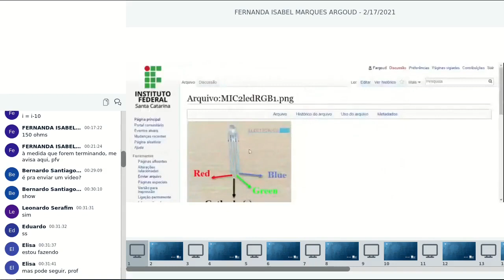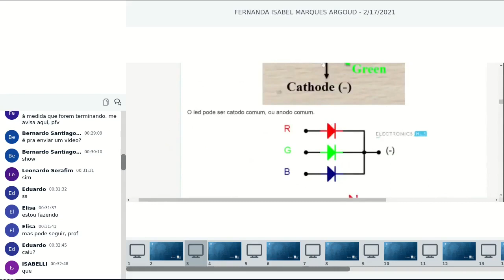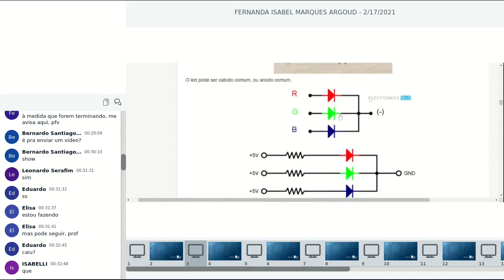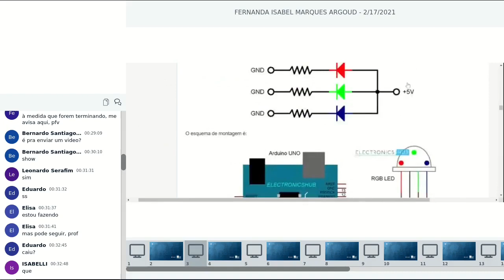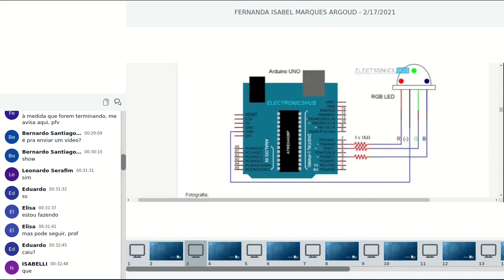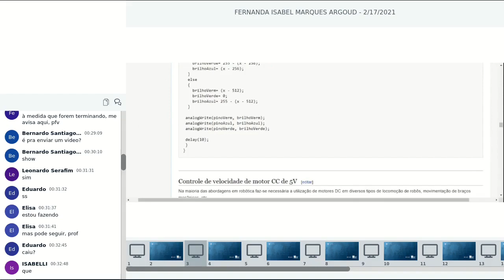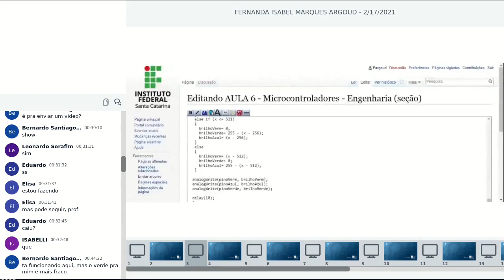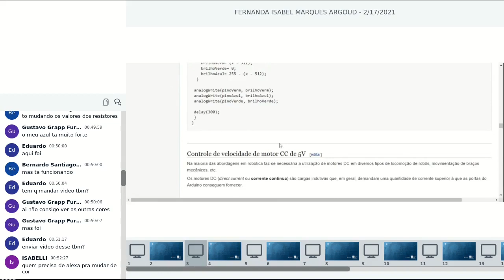Microcontroladores - Modulação PWM (parte 2)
Professora Fernanda Argoud
IFSC